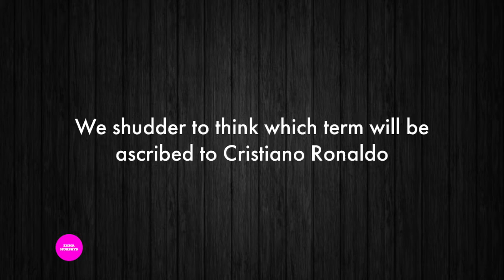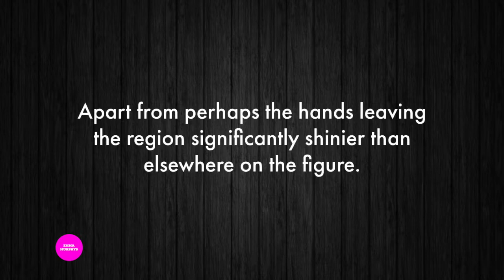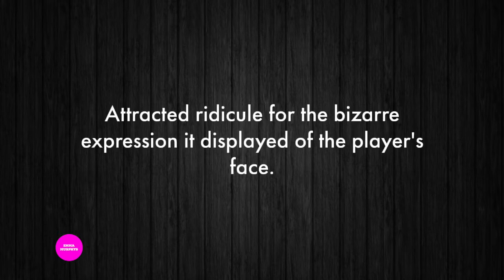Fans take a shine to Ronaldo statue's private parts to leave star's crotch well buffed